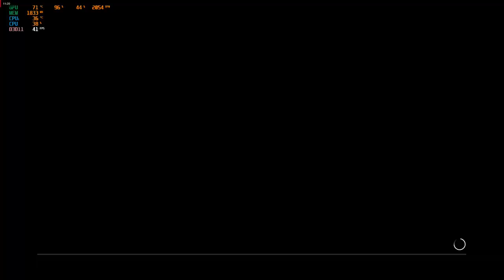Far cry 4 //10